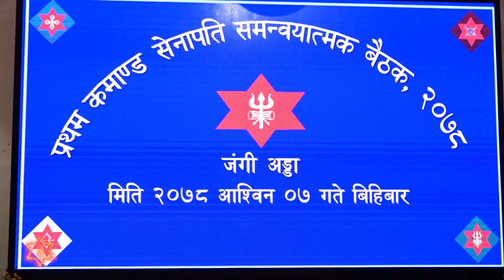NA News Activities Ashwin 12, 2078, Episode-511